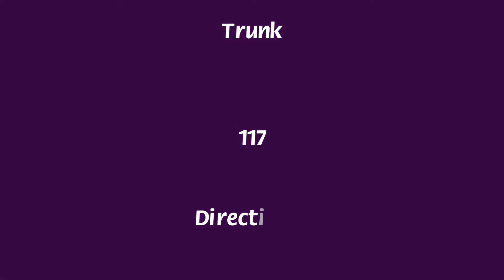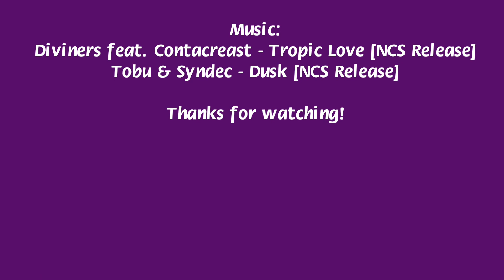Route Hyperlapses - SBS Transit Trunk Bus Service 117 Direction 2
1386 Studios flims a hyperlapse of SBS Transit Trunk Bus Service 117, operating as Direction 2.

Bus registration: SBS6248P
Recording Date: Unknown